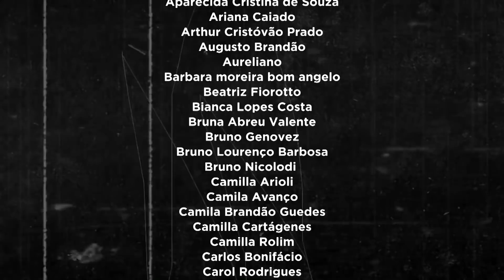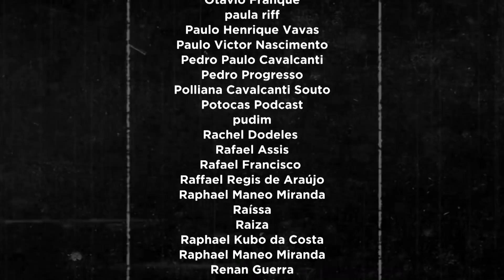Falando sozinho sobre Turma da Mônica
💳 Picpay: orathiago

Roteiro e beleza: Thiago Guimarães
Edição e pesquisa de imagens: Bruna Gabriel/Thiago Guimarães

Esse video é TOTALMENTE ficcional e literalmente NADA do que acontece nele tem QUALQUER conexão com a realidade. Em caso do menor sinal do contrário, procure imediatamente um médico.